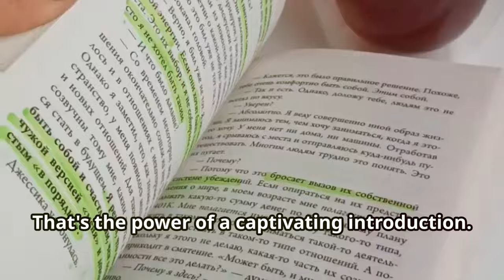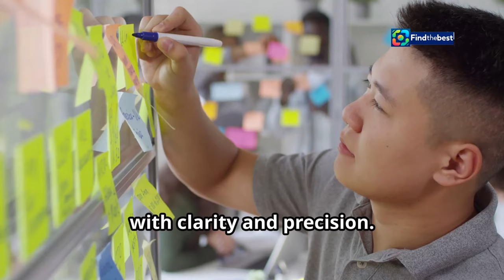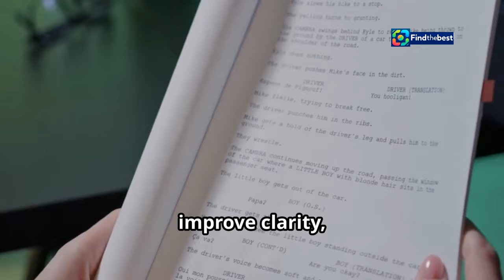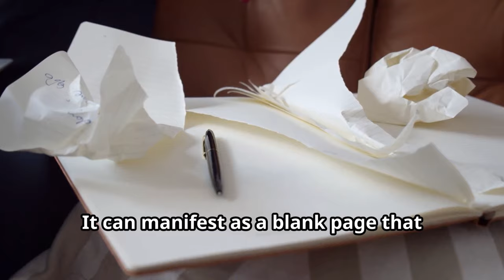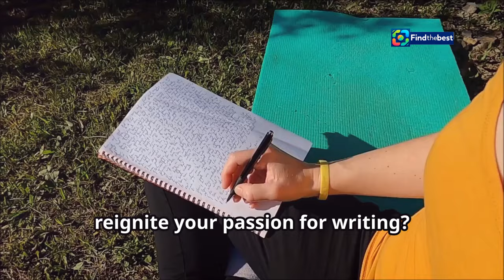Denis Villeneuve Responds to Quentin Tarantino`s Dune Criticism | DK-Dune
OUTLINE:
00:00:00 Tarantino Takes Aim at Villeneuve's Dune
00:01:16 A Familiar Refrain
00:02:14 "It's Not a Remake, It's an Adaptation!"
00:03:10 A Line in the Sand
00:04:28 A Testament to Villeneuve's Vision
00:05:06 Part Two and Beyond
00:06:11 A Cult Classic Looms Large
00:07:06 The Subjectivity of Art and Interpretation
00:08:09 Will Villeneuve Silence His Critics?

**Category:**
Entertainment

**Description (Danish):**
🎬 I denne video diskuterer vi Denis Villeneuve's svar på Quentin Tarantino's kritik af "Dune". Tarantino har udtrykt sin ligegyldighed over for den nye adaptation, men Villeneuve har en klar holdning til, hvad han mener om genindspilninger. 📽️

🚀 Dune er ikke blot en remake, men en tilpasning af Frank Herberts klassiske roman. Villeneuve forklarer, hvordan hans arbejde adskiller sig fra David Lynchs version fra 1984. 📚

💬 Hvad synes du om Tarantinos udtalelser? Er du enig med Villeneuve? Del dine tanker i kommentarerne nedenfor! 👇

**Description (English):**
🎬 In this video, we discuss Denis Villeneuve's response to Quentin Tarantino's criticism of "Dune". Tarantino expressed his indifference towards the new adaptation, but Villeneuve has a clear stance on what he thinks about remakes. 📽️

🚀 Dune is not just a remake, but an adaptation of Frank Herbert's classic novel. Villeneuve explains how his work differs from David Lynch’s 1984 version. 📚